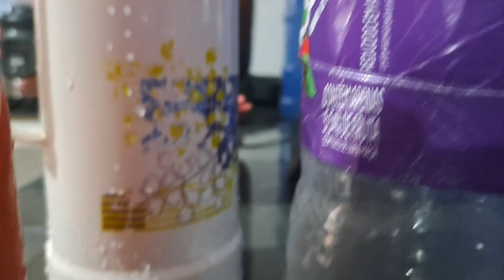🔴😂FAMILIA ASSIS-FOI DAR UMA PASSEIO NO SITIO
Sejam bem vindo a mais um vídeo aqui no canal, espero que vocês gostem do vídeo 🥰

(((((((AJUDE FAMILIA RAYSSA !!!)))))) QUALQUER VALOR ESTAREMOS RECEBENDO DE CORAÇÃO, SEGUE A CONTA ABAIXO
PIX (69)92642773 Titular da conta ---Valdinei Ferreira de Assis